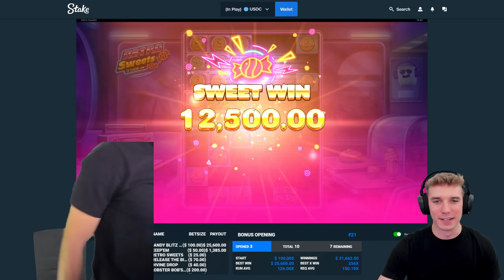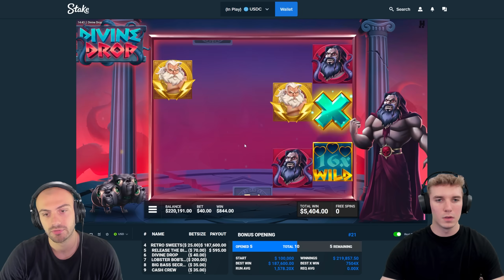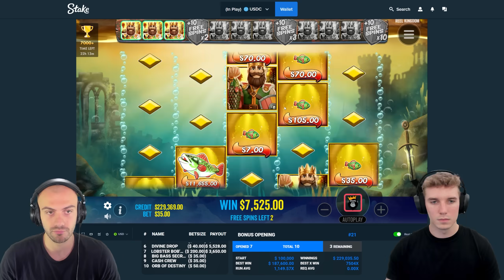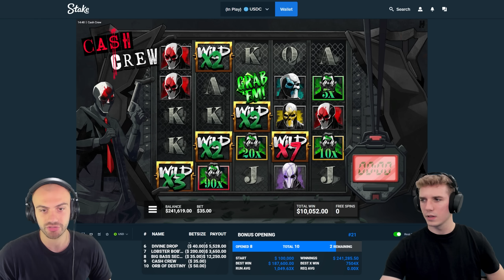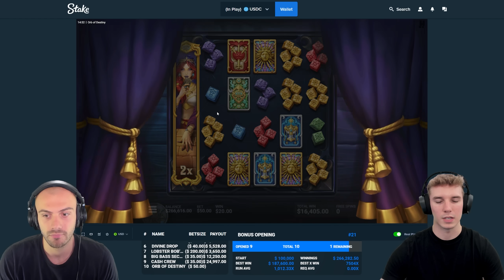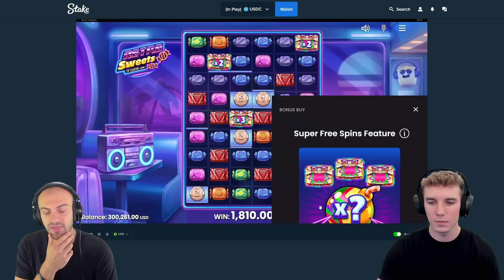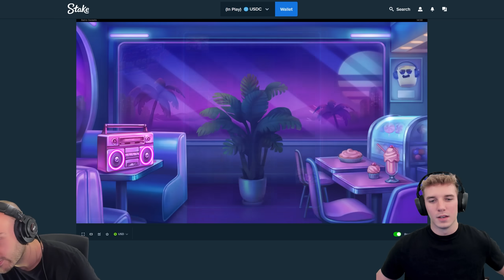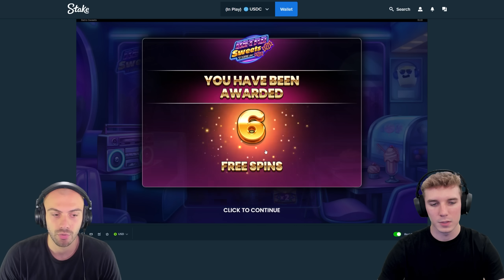THE BEST EVER $100,000 BONUS OPENING!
We have a insane $100,000 bonus opening for todays video on all of the newest slots! We played retro sweets, keep em, divine drop, and more!